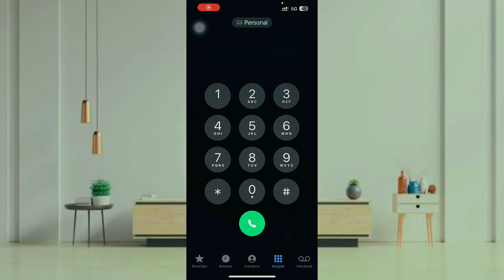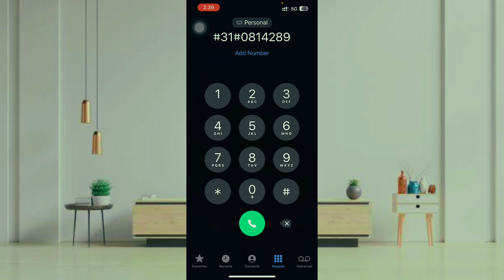Do this if anyone blocks you (best solution)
If anyone block you from reaching them on call if you follow this video, you will be able to call them and they will be surprised how you get to reach to them ￼